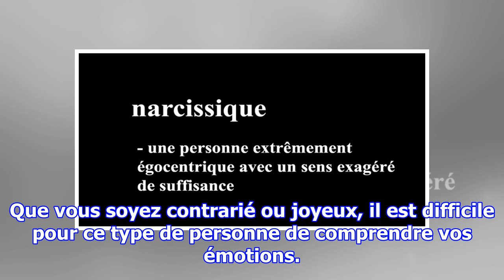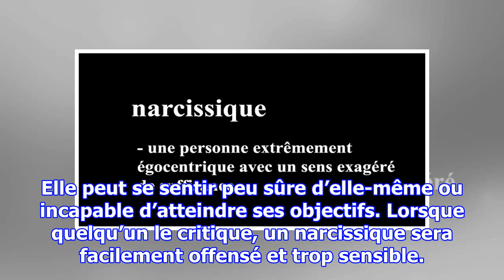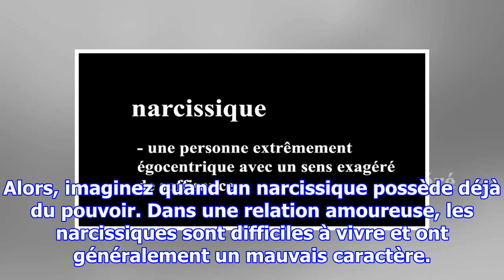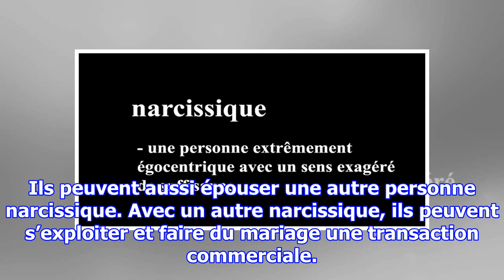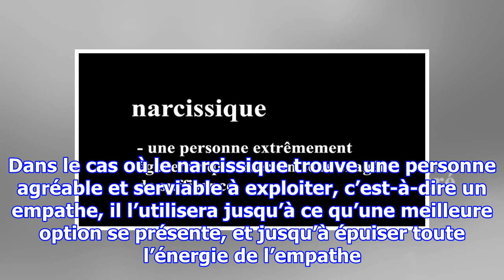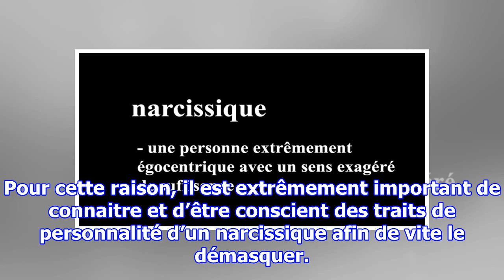Il peuvent vous faire souffrir, comment reconnaitre un narcissique extrême ?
Une personne narcissique extrême est un individu qui manque d’empathie. Il ne peut pas comprendre ce que ressent une autre personne, et il ne peut pas essayer de se mettre à sa place. Que vous soyez contrarié ou joyeux, il est difficile pour ce type de personne de comprendre vos émotions. Il se sent...